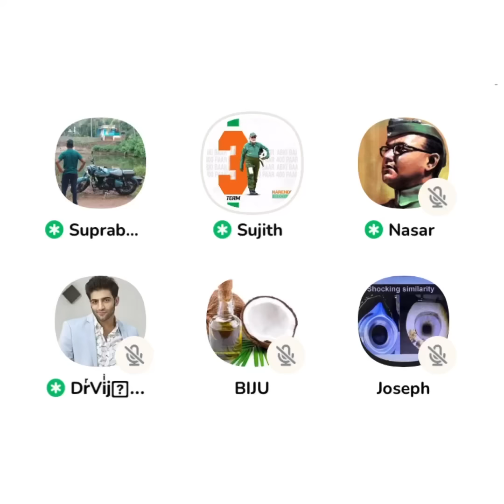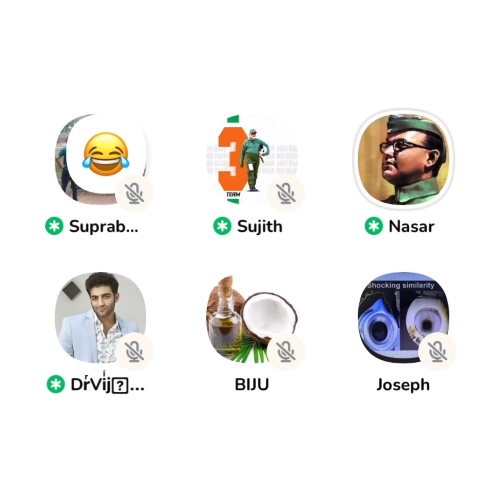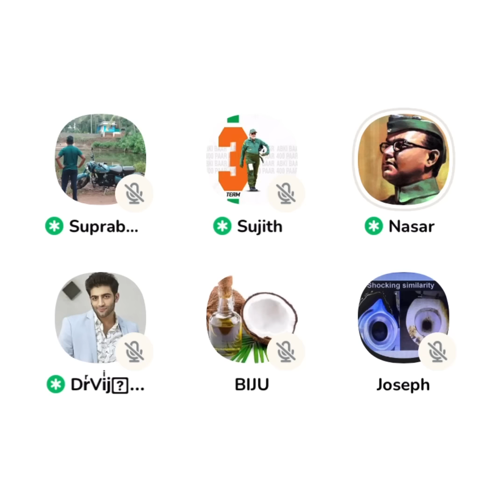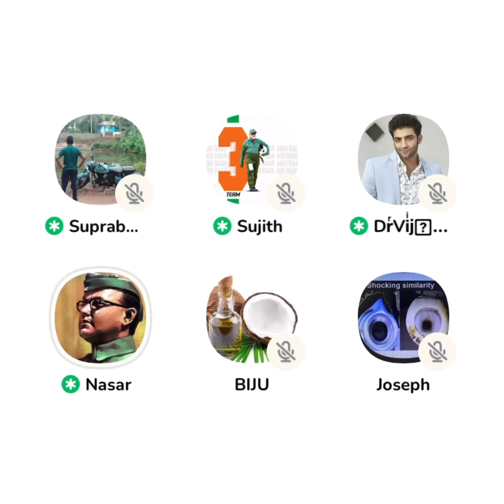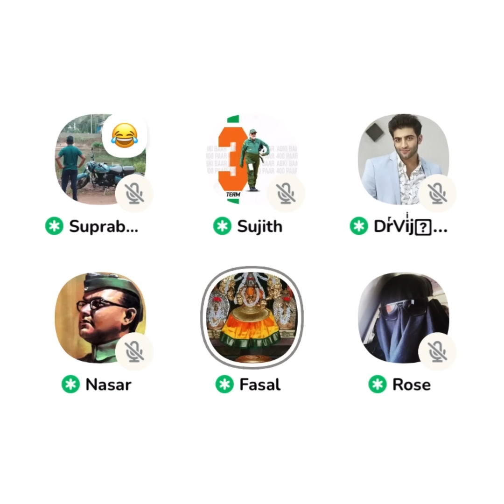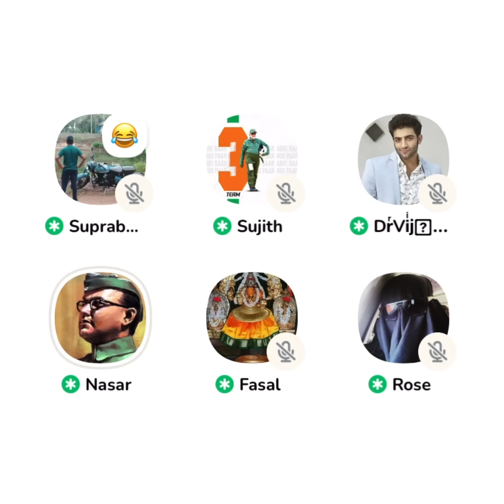നാസർ കൊടിമരവും ഫസൽ റഹ്മാനും ഒരുപോലെ സ്കോർ ചെയ്ത രസകരമായ ചർച്ച കേട്ടുനോക്കൂ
liyakkathali
clubhouse malayalam
clubhouse malayalam debate
debate malayalam
sebastian punnakkal
jabbar mash
sebastian punnakkal philip latest
nasar kodimaram
anil ayyappan
shafeena
ea jabbar mm akbar
neuronz malayalam
madrassa debate
സെബാസ്റ്റ്യന് പുന്നക്കല് ഫിലിപ്പ്
debates malayalam
tj joseph
anil kodithottam